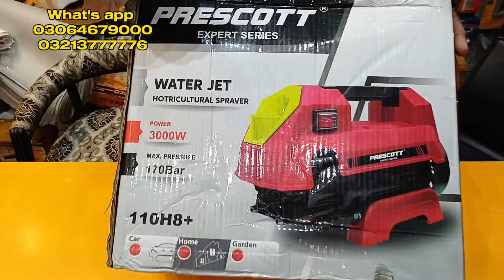Eid Sale Mala | Car washer | Dewalt Cordless Drill. EId Se Eid Tak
This is a educational channel and in this video we show you some different types of tools which is used for different purpose in daily routine life Specialy in this video we show you a very big Sale Eid Sale which is valid till Eid UK adha. we are offering you high quality car and Soler washer ., and dewalt cordless hammer drill in very cheap price...
we are also gives you cash on delivery service all over Pakistan, if you like my video please like it and subscribe my channel and press 🔔 icon for Moar informative videos.

Regards : M Rashid..